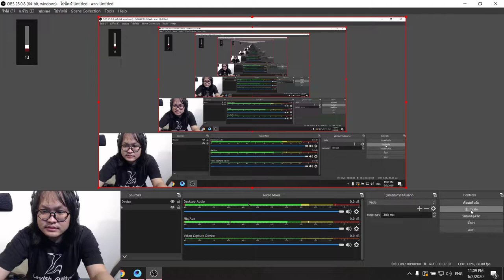แป๊ะ Syndrome - EP.3 Call of Duty Mobile Battle Royale 2-2 Duo ซอมบี้ Zombie 6 มิ.ย. 2563